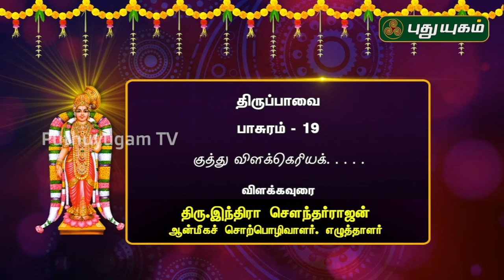குத்து விளக்கெரியக்... | திருப்பாவை பாசுரம்-19 | 04/01/2020 | PuthuyugamTV